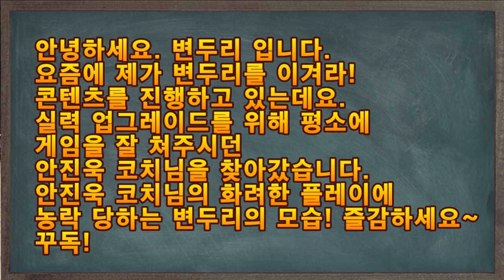[배드민턴 경기영상] 눈이 호강하네요 ㅋㅋㅋ 역시 선수는 다릅니다.